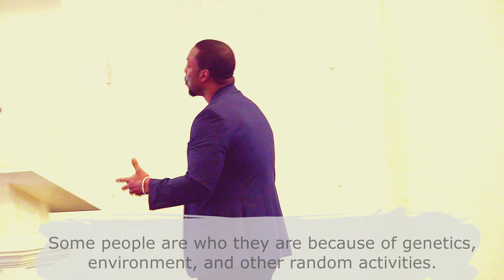Becoming A Transformative Agent - Nature and Nurture - DeAngelo Burse